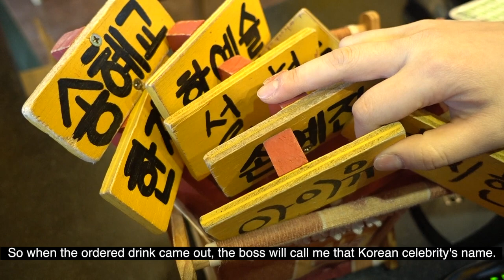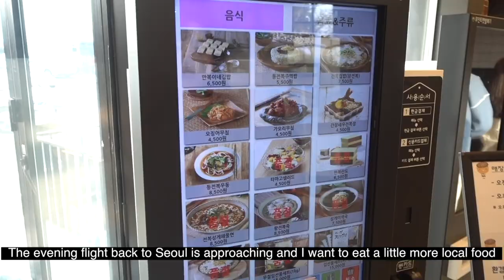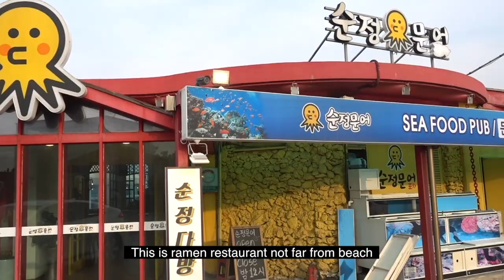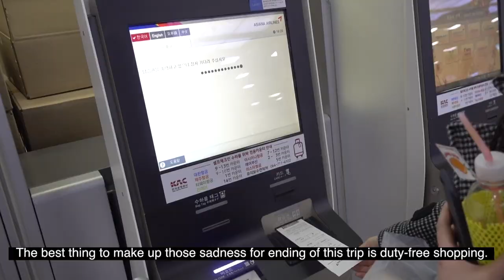[HOLIK]Special Ramen & kimbop! Jeju travel guide&vlog 2019 part2│SouthKorea Tourist's spot trip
The next morning I overslept and ran the coastal road for lunch right away.
I arrived at a raw fish restaurant. Oh you have to eat raw fish in Jeju.
We ordered course food, but first of all, some of the creatures like sea turtles and octopus come out first.
The octopus is a little strange, but the taste is good. It does not taste bad. And the main dish of today came out!
It is more delicious when you eat wrapped like meat. You can also put the ingredients in the vegetables.
Unlike meat, it also good with Seaweed
You can just eat it as raw fish or with some rice and you can taste the taste of sushi you know.
I can say that I had to eat ear shell which was selected as one of high quality ingredients in Korea.
It is better to understand the taste of butter- shellfish, but it is more delicious and chewy than ordinary shellfish flavor.
After the main course, many dishes came out.
It is called corn-cheese which looks a very foreign food, but in fact it was born in Korea.
Look at this cheese  it looks like a spider-man spider web.
This fried rice has a built-in ear shell, which is really delicious. It is distinctly different from the fried rice with kimchi in general
The fried squid and the sweet potato fries were also nice.
This orange-colored creature … Koreans are one of the favorite foods.
Of course, I am completely depressed! Do you see my expression?
Apart from this, it was a satisfying lunch.

Our next destination was Rich Mango,
a very famous mango drink in Jeju Island.
There are a lot of rich mango agency in Jeju Island, so you must go here !!
I usually don’t drink mango often so  I was concerned about it’s flavor
There are a variety of fruit drinks besides mango juice,
but the main menu will try to drink with mango because it is mango.
I bought a unique homemade cookie too.
So when the ordered drink comes out, the boss will call me in that celebrity's name.
I would like to say that it is by far the best mango I have ever eaten. Oh I want to eat again …

Today's main course, we arrived at Hyp Jae beaches!
It's a beautiful beach with an emerald light.
A cute kid wearing an emerald beanie is running happily.
There's a little mermaid statue. Holding a cut pose … What am I doing?
There was a lot of stones on the side. Especially, Koreans like to build towers in places where there are stones.
If you are a Korean person, you should have tried to build a stone and ask for a wish once.
And we went for a closer look at the ocean.
It's still cold. It looks great.
If you do not have waves, you will be artificially hurted like me
I ended up having a fun time at the seaside. I took a break at the cafe.

The evening flight back to Seoul is approaching and I want to eat a little more local food
So, I visited Kim Manbok Kimbap. It has a different shape and taste than ordinary kimbap and should be eaten in Jeju.
It is one of the best hot foods in the world nowadays.
I do not have time, so I'll go eat and go to the next place!

It's a ramen restaurant not far from the beach.
From the first day, I wanted to eat ramen with plenty of seafood.
It has the closest view from the sea to the place I've ever eaten.
With the consent of the staff, I took out the bread and kimbap I had bought before and decided to eat it with ramen.
Not like my expression, It was delicious! I wish I could taste it in Seoul.
Look at this! This is seafood ramen!
Do you see a lot of real seafood?
The ramen noodles that smell the sea … Only the person who eats will know the taste.
There was an shell fish here, too.
It's not because my chopsticks is bad that those ear shell keeps falling
I'm too tangled and slipping.
I wanted to eat sweet drinks So we stopped by Rich Mango again.
I came to the nearest Rich Mango and wanted to go to the airport, but it was same place I visited at day.
I told him that I came back because of this wonderful mango juice! and he gave me a cookie. Anyway, it was delicious to eat again.

I took the rental car back and
they picked us up to Jeju Airport.
The best thing to make up for the sadness for ending trip is duty-free shopping.
Even then the time passed quickly and we set ourselves on the airplane to Seoul.
2 nights and 3 days It was hard enough to put a lot of plans for a short period of time.

But It was really happy trip ~!!!